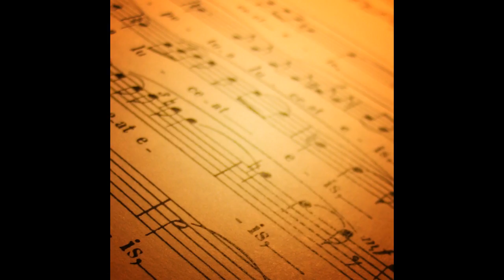The Tudor Consort - Pizzetti - Sanctus - Messa di Requiem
Artist: The Tudor Consort
Title: Pizzetti - Sanctus - Messa di Requiem
Album: Renaissance influences - Pizzetti: Messa di Requiem / Palestrina: Missa Sicut lilium inter spinas